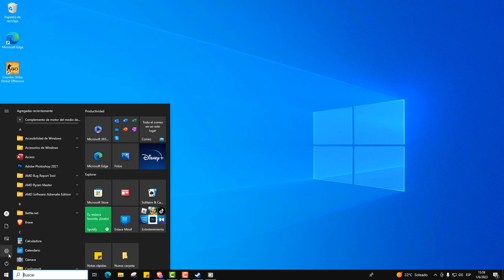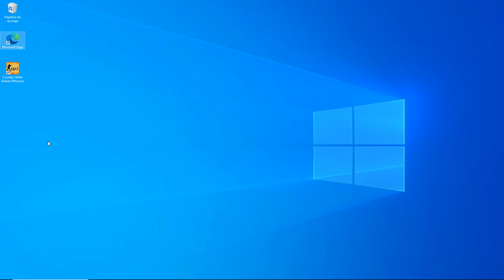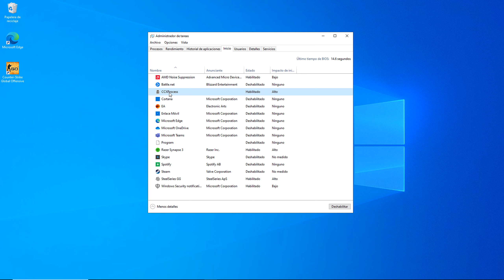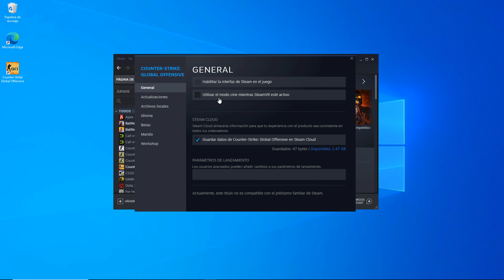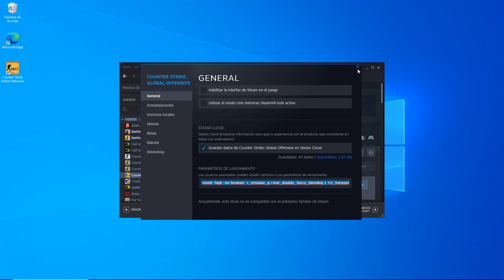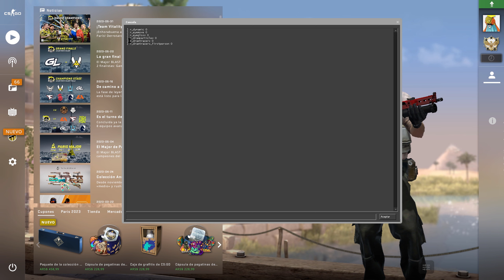¡OPTIMIZAR CSGO y aumentar los FPS al máximo! (Guía completa)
🌟 ¡Lista de reproducción para Ganar Más FPS!

✅ ¡Optimizar PC para Gaming!

Parámetros de lanzamiento: -novid -high -no-browser -r_emulate_g +mat_disable_fancy_blending 1 +cl_forcepreload 1 -allow_third_party_software

😀¡GRACIAS POR LLEGAR HASTA ACÁ... PERO...!!! Sabías que Eres de los POCOS que se quedan leyendo la descripción hasta el FINAL?? Si quieres alegrarme el día solamente debes dejarme un comentario con un emoticón de una caca con ojos!! 💩💩💩💩💩💩💩💩💩💩💩💩💩💩💩💩💩💩💩💩💩💩💩